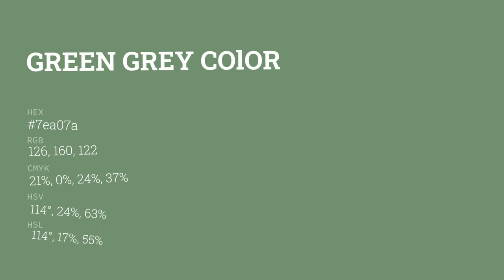Green Grey color 7ea07a hex color - Green color - Warm color 7ea07a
What color is Green Grey ? 7ea07a hex color - Green color - Warm color 7ea07a

Hex 7ea07a Color Code is also known as Green Grey color.

Hex 7ea07a Color code in RGB color code model is created after adding 49.41% red color, 62.75% green color and 47.84% blue color.
Hex 7ea07a Color code in CMYK color (process color) code model is generated after subtraction of 21% cyan, 0% magenta, 23% yellow and 37% black.